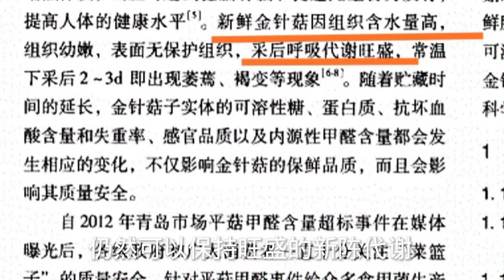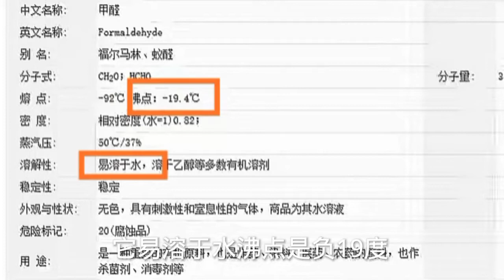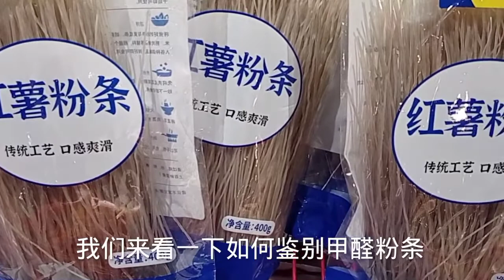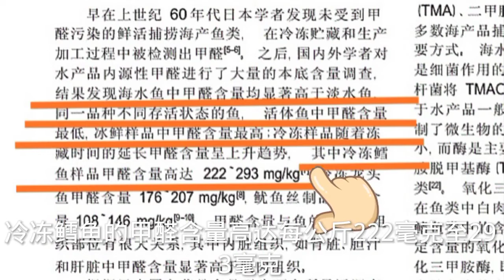6种可能藏有甲醛的蔬菜，天天买菜的您知道几种？大厨专业讲解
哈喽，大家好，我是牛厨印心。
6种可能藏有甲醛的蔬菜，天天买菜的您知道几种？大厨专业讲解